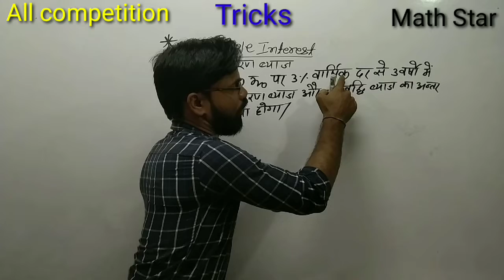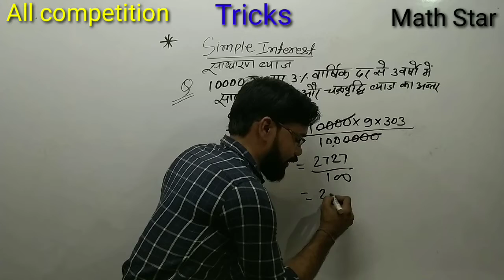Simple interest maths tricks | साधारण ब्याज | Maths for Agniveer 2022 | Maths By Sunil Sir